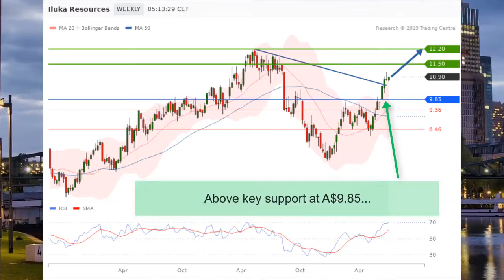Iluka Resources (ILU-AU) - Breaking Above Mid-term Bearish Trend Line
Iluka Resources share is lifted by the latest trade-related news. Over the weekend, U.S. President Donald Trump said he would suspend additional $300B tariffs on Chinese goods, and the U.S. and China agreed to resume trade negotiations. Iluka Resources share has broken above a mid-term bearish trend line. Above key support at A$9.85, upside targets at A$11.50 and A$12.20.